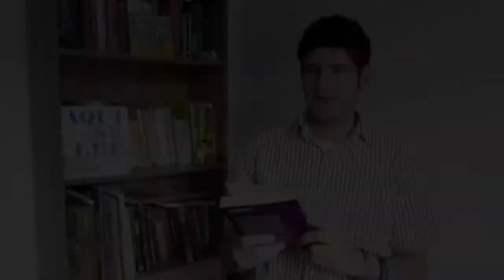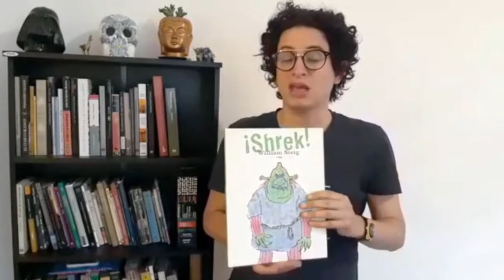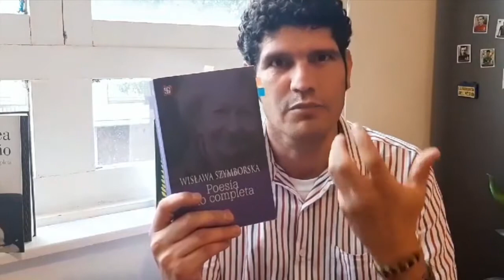Recomendaciones para hacer lecturas en voz alta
Contenido desarrollado por la Red Nacional de Bibliotecas Públicas.

Edición y montaje: Sebastián Acero Rojas.